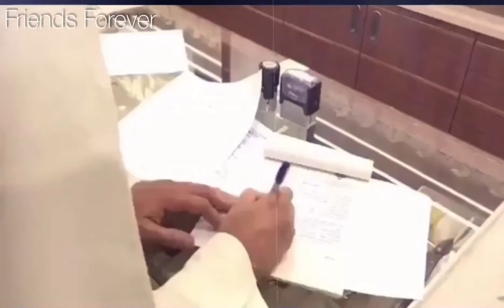Gold Scam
Beware while shopping on jewellery.